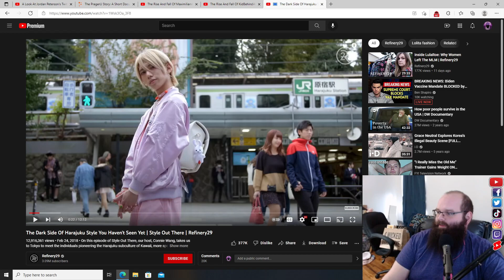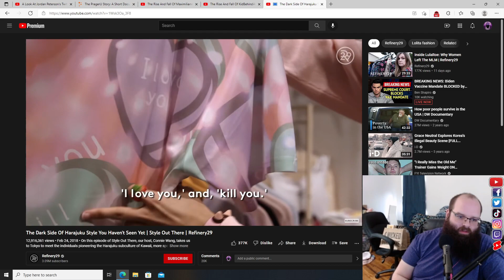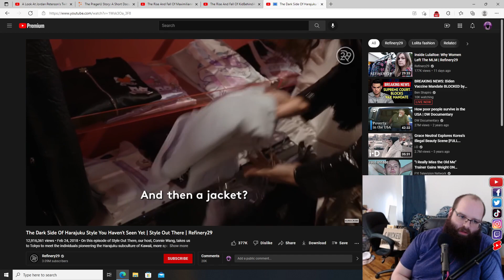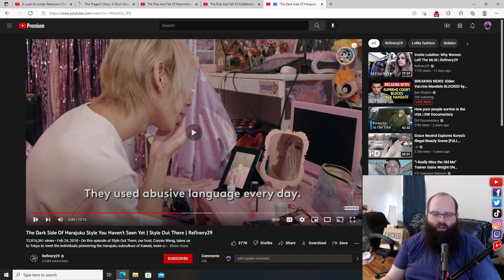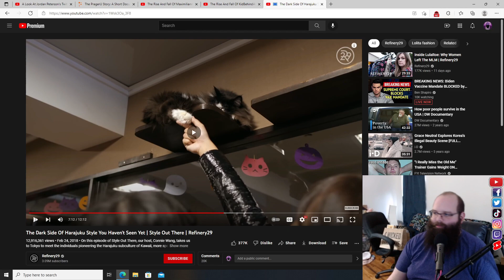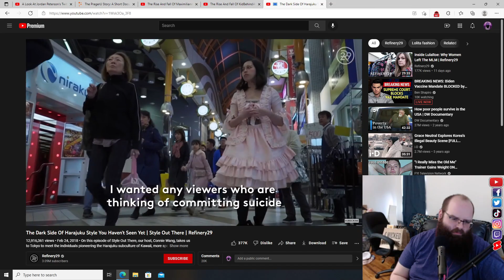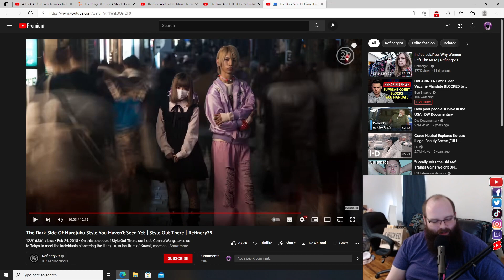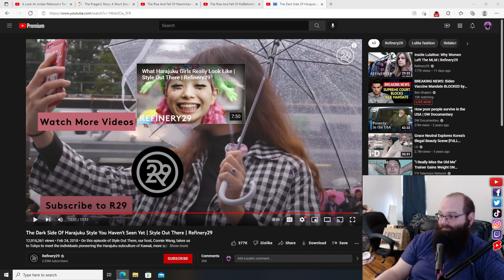"The Dark Side Of Harajuku Style You Haven't Seen Yet" - Refinery29